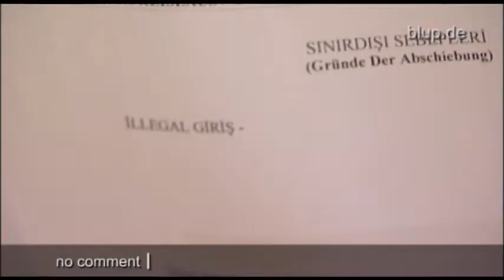bluptv: Ehepaar abgeschoben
Es sollte ein erholsamer Urlaub werden: Der erste Türkei-Trip von Barbara (63) und Josef (60) aus NRW. Das Ehepaar fliegt nach Istanbul und verbringt dort eine schöne Woche. Als sie nach Antalya weiterfliegen und dort einen Mietwagen nehmen wollen, fällt auf, dass ein Einreisebeleg fehlt, der ihnen bei ihrer Ankunft in der Türkei nicht ausgehändigt wurde. Pflichtbewusst wenden sich die beiden an die Polizei -- mit weitreichenden Folgen: Die Traumreise endet in Abschiebehaft!